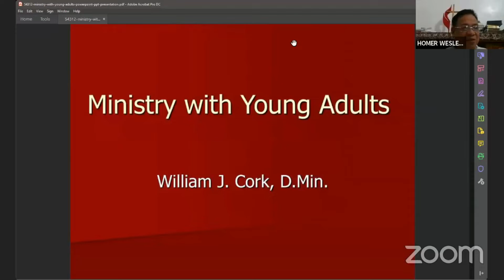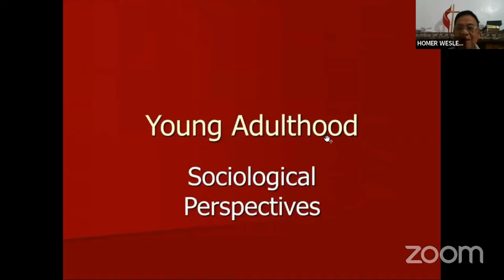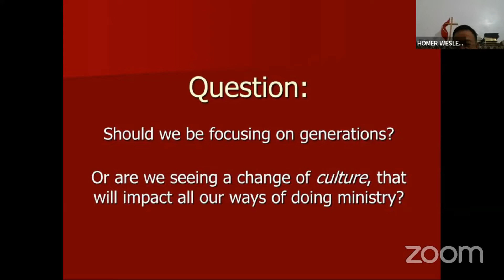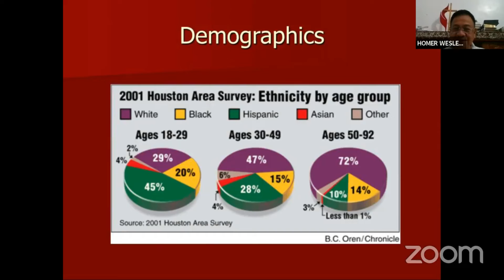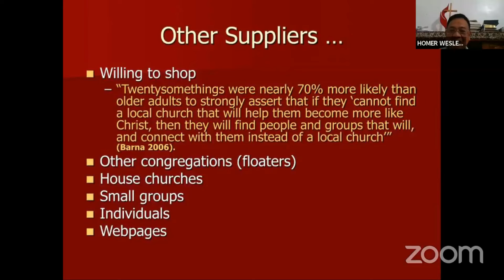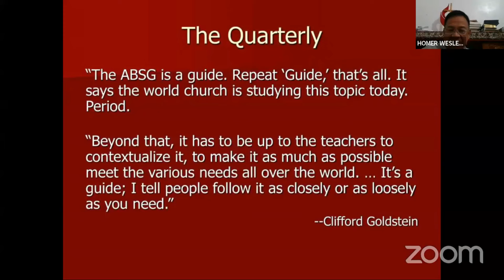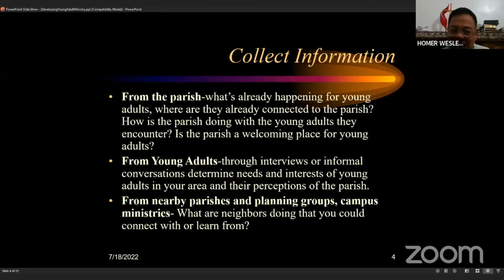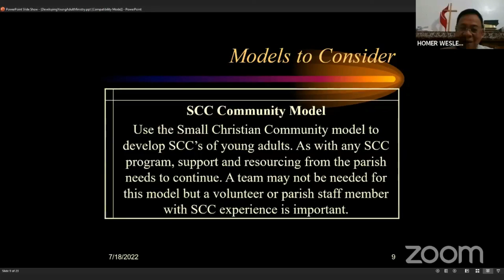SESSION 3: Young Adult Ministries